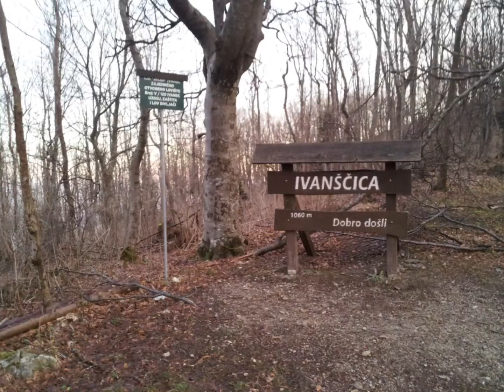Ivanščica 25.12.2014.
Opis